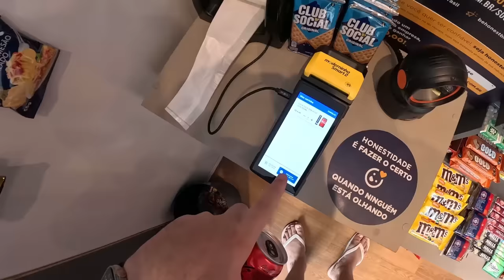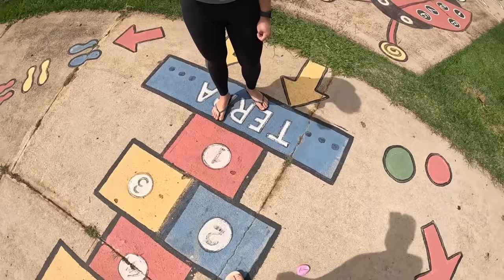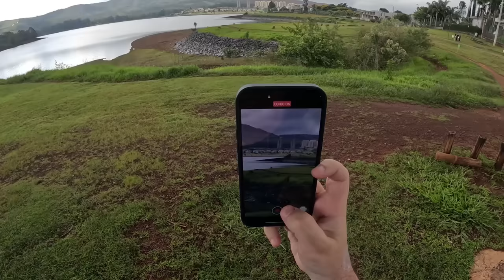EU NÃO DEVERIA TER FEITO ISSO COM MINHA NAMORADA NA FLORESTA!